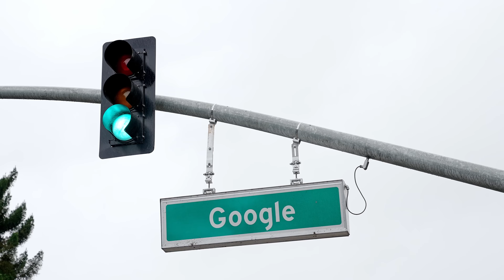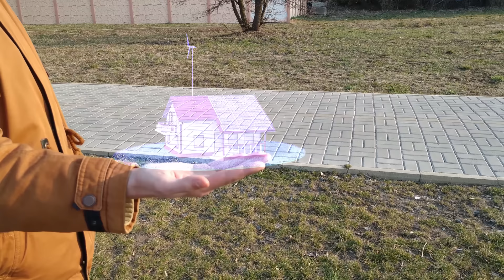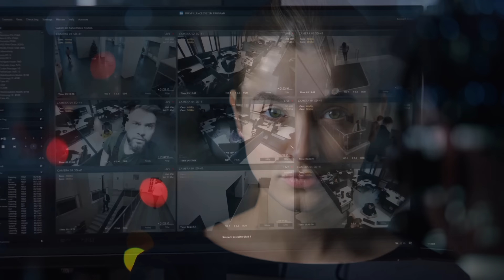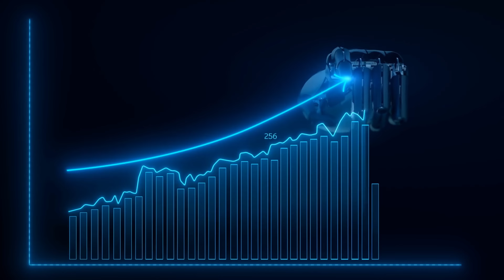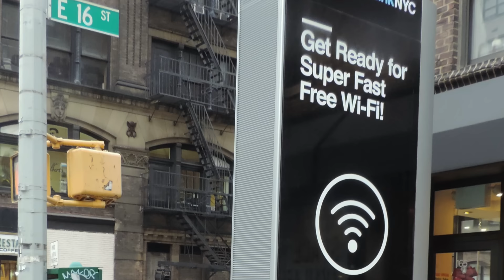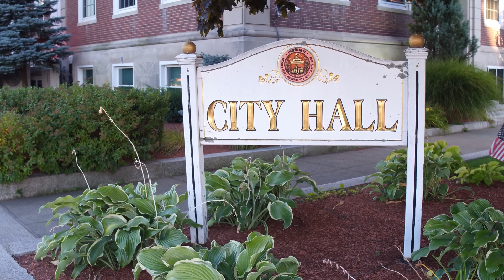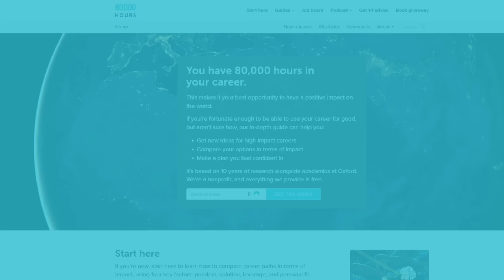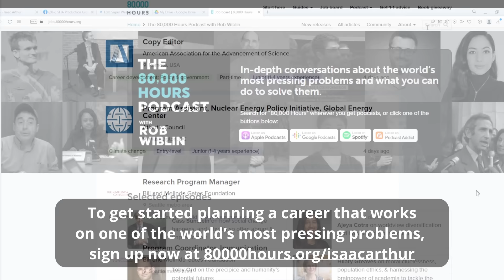Smart Cities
Cities in the future will need to be increasingly clever in how they operate, by utilizing more data collection, automation, and artificial intelligence to serve its citizens and businesses.

Editors:
Briana Brownell
David McFarlane